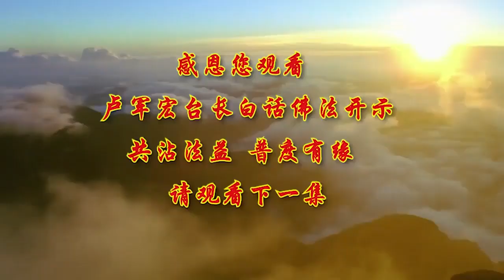【恒常学佛是根】2020年5月2日卢军宏台长白话佛法开示（第五十七集）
好 今天继续跟大家讲《白话佛法》。

我们学佛人首先要必须了解自我，了解因果，因为你连自己都不了解自己，你肯定会不了解因果，因为每一个人做任何的事情，他都是有因果的，所以我们经常说，你要了解人间一切的现象，就是了解自心，这件事情可以不可以做，这件事情我能不能做，就是了解自己，然后了解自己的内心，你这样就知道了，我这件事情可以去做，我用良心本性来帮助别人，然后你就种了善因，如果你这件事情在你的内心有问号，觉得我能不能去做，或者可以做 或者不能做，那么你在你的内心就产生疑惑，因为当一个人只要有疑惑的时候，他就产生这种幻觉 虚幻之感觉，那么你就会种上你的恶因，那么最后就会得到恶果。

要明心见性，就是要能够明白世界上一切的现象，全部都是由自己内心所造，你到底想做什么样的人，你就会得到什么样的果报，你今天想做善良的人，你看到自己的佛性了，那么你就能得到佛性的回报，你今天对一件事情，你如果内心不清净，你就会活在虚幻当中，如果你很明白地知道这件是善事，我众善奉行，我的内心拥有佛，所以你做出来的就是佛法和佛性，所以师父要你们懂得转化自己的欲望，很重要，在这个世界上有很多人，一辈子都不知道怎么样要转化欲望，举个简单例子，这个事情不是你的 你非要，你有这个欲望了，但是你把它转化，怎么样叫转化呢，就是慢慢地用另外一种正确的，正能量的 明心见性的思维，去考量你所思维的这件事情，你会得到另外一个不同的解释，比方说今天别人叫你去参加一个事情，这个事情可能对另外一个人会有伤害，你自己凭良心说，我是学佛人，我不应该参加这种活动。

你的内心拥有了正能量，你就转换思维，把这个想去看一看，想去了解一下的欲望，就会转换成我们应该与人为善，不跟人家去结冤结仇，就像我们小的时候，很多同学说 我们大家一起去，对这个人进行攻击，你因为有正能量 正思维，你就不会去参与，所以我们学佛人要懂得智慧的觉照，有智慧的人他有觉悟，他能照亮他所有的内心世界，他能知道哪些可以做 哪些不能做，这就是学佛人和不学佛人的不一样，所以我们说学佛人拥有了正能量，就拥有了慧命和他的生命，如果一个人没有正能量，他就拥有了他自己内心的孤独和郁闷，想一想，有些人一辈子就感觉自己灵魂失去了，他碰到事情他就难受，耳朵听不到佛音，眼睛被五欲六尘虚幻假相所蒙蔽，无法领悟 看不到佛法的光芒，很多人一辈子带着希望来到这个世界，他希望能够重新在这个世界上，有一番作为，但是他忘记了，每一个人来到这个世界上，他都带有业障，他们来到了这个世界，虽然带着希望，他们的业障很重，他们离不开自己的悲伤和忧愁，他们带着眼泪，带着自己不能达到的欲望，离开了娑婆世界，因为他们没有修行，他们没有明心见性。

师父跟大家讲，不修行的人，每一天在幻想幻觉当中生活，他每一天就是想象，时常幻想，在泡沫般的贪欲当中杳无音信，消失在，把自己的那些欲望，拥有的和失去的，包括你存在曾经拥有的幸福和痛苦，都消失在空气当中，承受着消失的痛苦，就像我们现在每一个人，只要回想起过去的一些悲伤的事情，总是无限地惆怅，这些事情在我们脑海里好像发生过，又好像没有发生过，那就是你因为失去了它，没有了在心中，所以才会产生虚幻的惆怅，所以不学佛，你永远活在，自己内心肮脏的小生命当中，也就是你自己拥有的一个小小的世界，一个小小的家庭，一个小小的人我是非当中，从来不知道能够帮助到别人，从来不知道能够跳出三界，所以我们人在微尘的世界当中，茫然地无法自救，大家都看到有些人发生了事情，没有人可以倾诉，没有人可以说，因为他太不了解别人，他也怕别人不了解他自己，所以他永远活在那些痛苦当中，在徘徊，最后他觉得这个世界是如此地冷漠，这就是他自己的小圈子，在他自己所拥有的，他认为自己的人生王国当中，失去了他应有的智慧，在愚痴当中。

人生如梦幻泡影，我们每一个人碰到无论什么事情，其实要懂得“受”，就是一个“受”，接受 承受，你看看我们多少幸福的事情，也是受过了，我们多少痛苦的事情也是受够了，永远是这个“受”字，要记住 佛法把“受”叫已成念境，已 就是已经成为一个意念的境界，我们一生走过了多少红尘路，我们一生做过多少惊天动地，或者能够让你痛不欲生的事情，它都是成为已成念境，就是一个念头，一个念头就是一个境界，所以佛教界讲，一念升天 一念下地狱，想不通的念头让你下地狱，想得通的念头让你升到天界，因为佛法界早就把这些，虚幻的人生世界，称为往事不复见，也就是过去的事情，不会再给你重复再看到了，大家想想是不是这样，我们小学的时候，现在还有这种感觉吗，我们中学的时候那些感觉，现在也没有了，我们曾经在家里在父母亲身边的感觉，我们现在也失去了，一切不复重现，所以师父要你们懂得，在生命当中，不管出现的一切善的恶的，和你不喜欢的 你喜欢的，在你生命当中，所有出现的一切幸福和悲伤。

你都无法去永远地占有它的，只是你的一个意念，只是你一个“受”字，受过了就结束了，只能经历不能占有的，所以当你拥有这个世界上，一切幸福的时候，那也是只是一个受一下，当你痛苦的时候也是咬咬牙受一下，因为我们是时间的过客，所以有首歌就是《过客匆匆》，人来去匆匆 过客匆匆，总有一天，我们会和这个人世间，你所认为的痛苦告别，或者你所认为的在这个人世间的幸福，你也会跟它告别，所以到了最后，佛法就是教导我们要放下一切，因为在这个世界上无所谓失去，我们只是经过而已，希望大家懂得人的一生亦无所谓得到，也无所谓失去，只是一种体验罢了，，所以真正的学佛，碰到眼前的 好好地珍惜，对自己过去的东西随缘放下，未来的要来的事情 要坦然地面对它，诸法空相 幻化存真，这个世界一切都是虚空无相。

今天的《白话佛法》，师父前面跟大家讲得稍微简单一点，后面跟大家讲佛法，师父有时候因为接到很多电话，很多佛友经常问师父，这个世界上什么最强，人总是感觉到你有一种最强的东西，可以打败世界上最弱的东西，记住了 因果报应最强，因为因果报应丝毫不爽，慈悲喜舍最大，因为我们一生当中离不开慈悲喜舍，我们人生犯的错误，你只能等着因果报应，世界上什么最强，强中自有强中手，大家说钢铁最强，但是烈火可以熔化它，又有人说大火最强，但是用水就可以把它熄灭，也有的人说太阳最强，但是云照样可以把它遮住，那么暴风最强，高山可以抵挡它，高山最强，登山者也可以把它征服，最后别人说死亡那是逃不过的，那是最强的，因为没人逃得过死亡吧，但是我们学佛修心人，心灵永远不会死亡，我们会寻找新的生命，，所以学佛人最强的是他的毅力，很多佛友学到后来坚持不下去了，他就没有像金刚般若般的毅力，为什么会有人退转，因为他没有恒心 没有信心，我们学佛的人要找寻到一条解脱之道。

我们不怕生死，我们有坚强的愿力，我们会越过困难，克服烦恼 走向未来，因为有正见的人 正知正见的人，他心中有佛，他知道什么是对的，他坚强地走下去，所以有正见的人 他会知道是非善恶，懂因果 懂报应，我们人应该懂得好坏利弊，别人对你这么好，你为什么反而去伤害他，听起来是那么地自然，但是现实生活当中恰恰有太多的人，你越对他好 他越欺负你，这就是人心的贪念所致，这就是人心的欲望所致，因为你对他好了，他拥有更多的欲望出来，所以他就要欺负你。

有的时候为什么我们做人，你不理他 他反而收敛了，这就是他不懂得正和邪，他在迷惑当中，别人对你这么善良 对你这么好，你觉得是应该的，这就是我们人会误入歧途，有智慧的人那是最强的，如果一个人有智慧，你就会解决烦恼，所以智慧 那是无价之宝，是你生命当中的无价之宝，今天师父在跟几个佛友开示的时候，曾经讲到人的无价之宝，在生命当中还有一个非常重要的，那是经常要有惭愧心，如果一个人拥有惭愧心，觉得自己做得还不够，还不够孝顺 还不够对别人好，还觉得自己对父母亲不够，对别人不够，对自己的师长 老师，对社会还不够，那说明你有惭愧心，你才能拥有精进心，那么为什么有很多人不能精进，因为他没有惭愧心，他觉得全世界的人都是欠他的，而他给别人带来了更多，这就是要懂得仁义道德，所以能够分辨是非的人，他就能作出理性的判断，一个人 慈悲的人，他就能够降伏一切，因为他知道这个世界没谁欠你的，你也不欠谁的，这一切都是充满着慈悲，拥有着智慧，帮助别人，别人帮助你不是应该的，是别人的慈悲心，当你拥有这些正确的意念的时候，你就会克服你自己内心中的邪念，当你受到别人欺负的时候，有冤结的时候。

你会拥有心中的慈悲 去化解它，永远要体谅别人，永远要懂得，这个世界上真正最大最强是什么，我们学佛人要懂得，真正最大最强的就是慈悲喜舍，因为因果报应最强，因为只有慈悲喜舍，你才不会动到你的因果报应，来去自由 去来自由 无滞无碍，应用随作 应语随答，普见化身 不离自性，即得自在神通 游戏三昧，是名见性，这句话是《六祖坛经》中的，讲的是你一颗心 心中要有佛，有佛的人在你的心中，你的心可以自由自在，因为不伤害别人 你才能自由自在，就像你驾着车在马路上，如果你不伤害其他的汽车和行人，你当然就是自由自在地在开车，无滞无碍 没有任何可以阻挡你的，所以一个有正能量心态的人，他应用随作，就是他应起来用起来的时候，随心所作 随意而为，应答随答 应语随答，就是告诉我们，应别人的语言，你就可以答辩 跟别人回答，因为普见化身，就是你的心到处都是菩萨的化身，你不离自性 即得自在神通，只要你拥有了你内心的佛性本性，你就拥有了自在神通 就是自由。

你去看 一个人有良心的人，到哪里都不会受到别人的攻击，一个拥有智慧的人，到哪里 自由自在 游戏三昧，这句话师父跟大家稍微要解释一下，游戏神通佛，大家都听不懂 说游戏，游戏三昧是什么意思，游戏 虚实相半，就是你度一个人的时候，你要虚实相半，有的时候，你用一句幽默的话去启发他，就像我们济公活佛，他在人间普度众生的时候，他的内心平静 他排除杂念，又对人间 游戏人间的态度，对待一切的苦难众生，因为他把这个世界看成虚幻的，只是在人间走一遭，只是在人间看破了红尘，知道这是一个虚幻的世界，然而三昧就是代表着，他的这种智慧的心态。

游戏三昧就是虚实相半，是名见性，你能够在这个世界，把它一切看成虚幻的，你就是见到了自己真实如来本性，佛经上讲心之非 痴 乱，我们人的心，这个非 痴 乱，“痴”就是愚痴的痴，“乱”就是心很乱，“非”就是有是非，都是认为五蕴为恒常的自我，也就是告诉大家，因为你有自我感觉 你才会良好，有的人自我感觉良好，别人说什么话他都不听，因为他拥有了是非和愚痴的心，所以当一个人不听别人的话，他就进入了愚痴状态，而且他认为五蕴为恒常的自我，也就是他认为他的观点 他的意念，都是永久的 永远正确的。

“恒常”就是认为是长久的，就像我们很多做父母亲的，看别人邻居家的孩子，这孩子不会好的，这孩子怎么样也不会好的，等到人家孩子长大了 有出息了，哎哟 那是偶然的，因为他不认为他会改好，所以这种自我的结果，其实是真实自性的一种虚幻的表现，你无非 无痴 无乱，真实的心要没有是非，没有愚痴 心要不乱，但是你因为认为恒常的自我在，用你的个人的一种意念，控制着你的八识田中，所以你才会对别人，产生各种各样的意见，所以我们要解脱烦恼，就要超越生死，就是应该懂得怎么样体认自性，你自己要有体会，你要认真地去体会 去认识，你自己的本性，叫体认自性，你要懂得自己本性内心，那种善良 那种菩萨的智慧和慈悲，如果用这些你来生活，你就不会再进入“非 痴 乱”的，认为自己恒常的自我当中，我相信这个讲得比较复杂一点，比较难一点，简单地讲，一个人不执著某一件事情，你就不会进入恒常的自我，一个人善于改变自己的观点，听正能量，你就会改变自我的，那些恒常的自我观点，所以解脱就是通过理解别人，自我去发觉自己内心善良的本性，通过别人的帮助，和自我对佛性的理解，来改变你的观念，来改变你，不要染著，执著于这个世界上一切的事情。